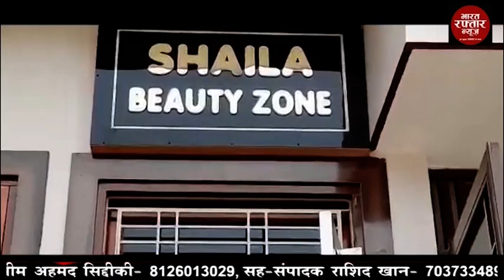बुलन्दशहर के मोहल्ला चाँदपुर वार्ड 10 में नाली, सड़क, पानी निकासी, पानी की समस्या को लेकर लोगों ने कि